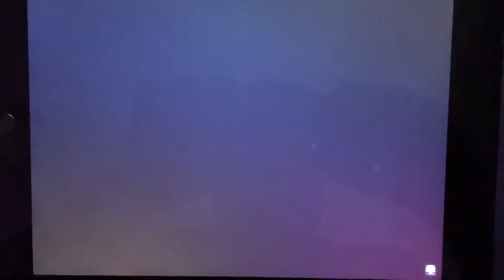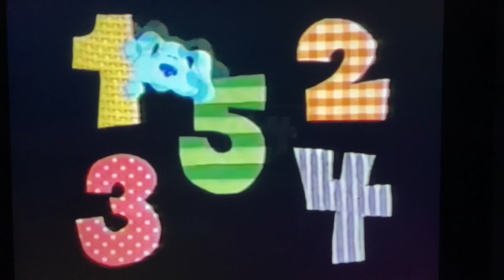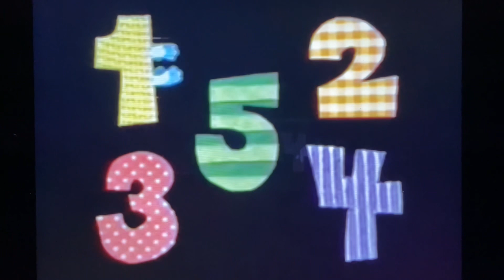Nick Jr. Bumpers/Blues Big Monday (10x) (October 6, 1997)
0:00 4.Blue’s Story Time 💚
0:40 18.Magenta Comes Over (NEW) 🩷
1:21 5.What Does Blue Need 💙
1:41 8.Blue Goes To The Beach 🩷
2:06 11.Pretend Time 🧡
2:26 9.A Snowy Day 💚
2:51 12.Blue Wants To Play A Game 💚
3:12 16.Tickety’s Favorite Nursery Rhyme (NEW) 💜
3:57 13.A Grow Show 💙
4:17 14.Blue Wants To Play A Song Game 💜